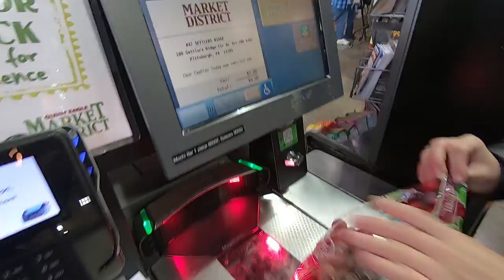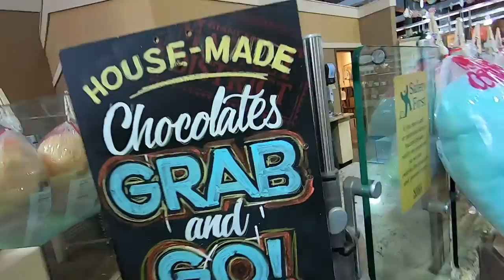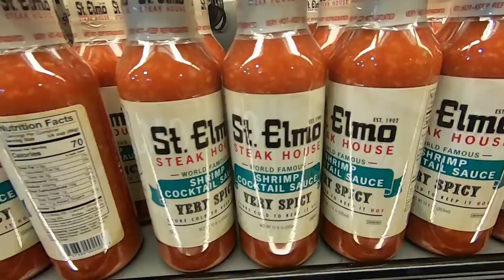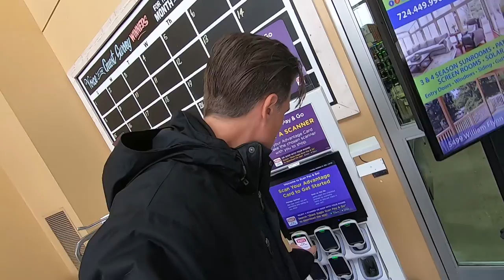Thanksgiving Day run to the grocery store.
A Thanksgiving Day tradition? The final run to the grocery store before dinner. From candy to coffee, see all that the massive "Market District" Giant Eagle store has to offer including a catered Thanksgiving dinner. Our Vlog rolls on in Pittsburgh.